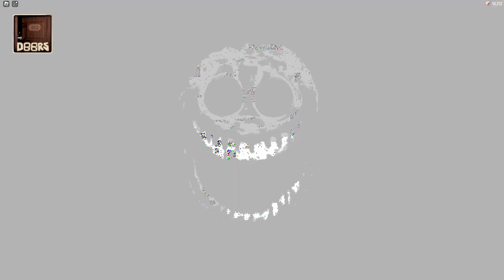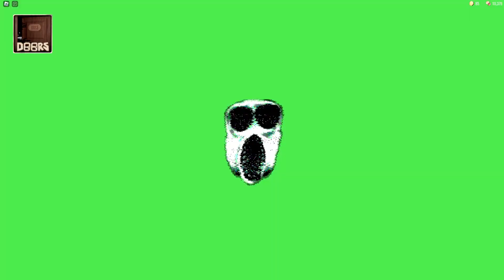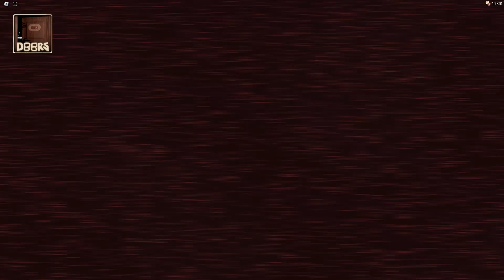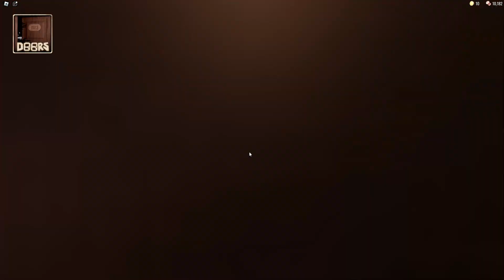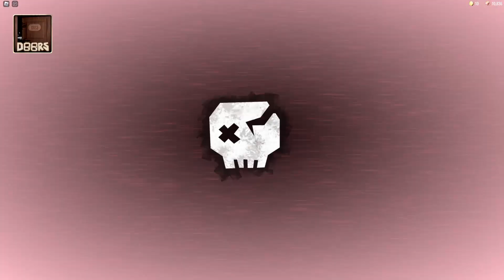ROBLOX DOORS Vs Doors Floor 2 Vs Doors Hardmode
00:00 Rush
01:08 Ambush
02:02 Eyes
02:53 Seek
05:31 Dupe
05:52 Figure
07:49 Halt